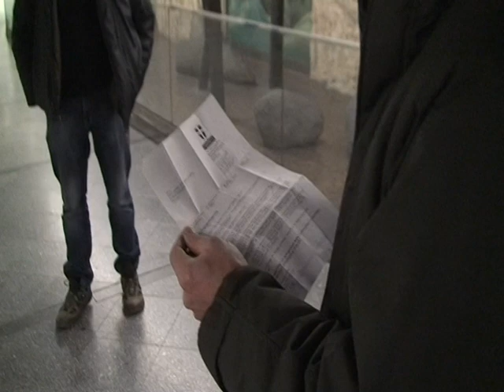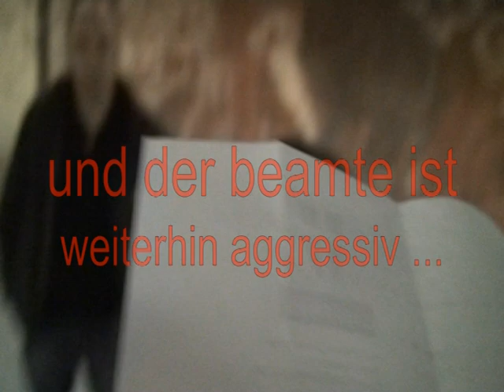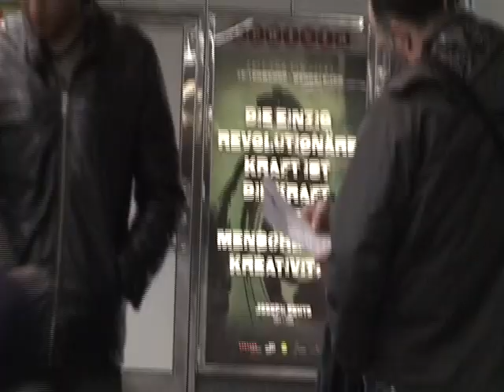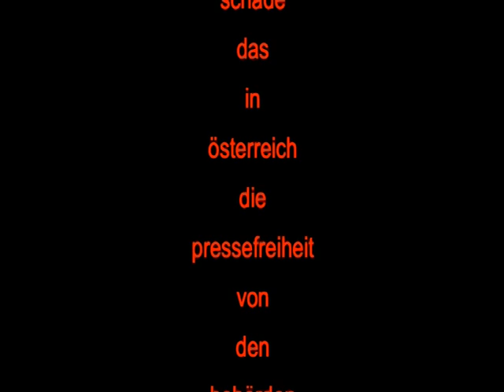polizeikontrolle mit uebergriff 20110207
die polizei kontrolliert am wiener westbahnhof. das ein journalist dokumentiert fuehrt zu uebergriffen von einem der beamten.